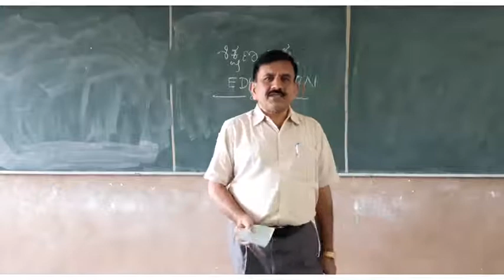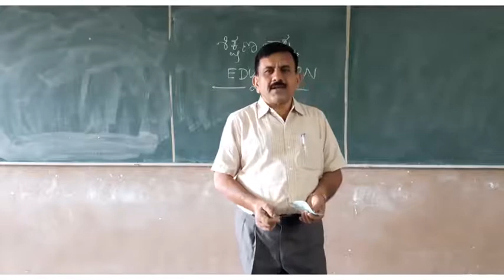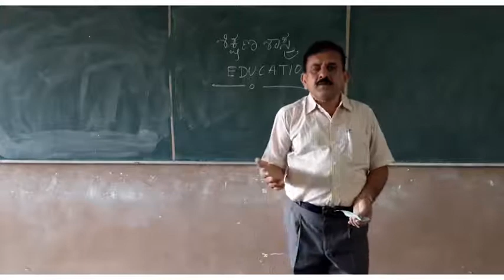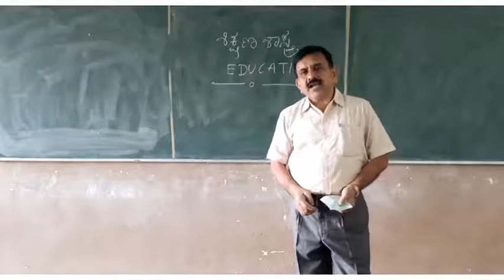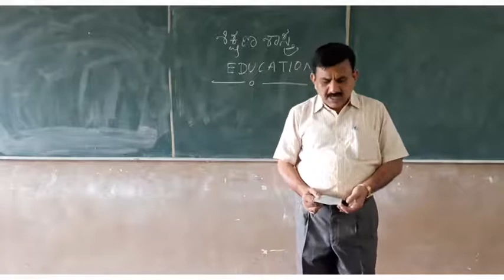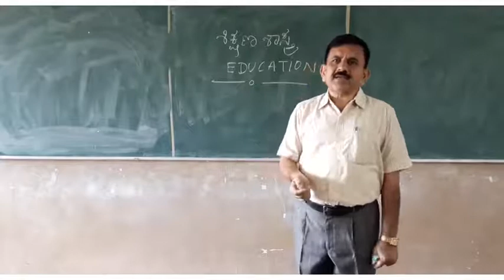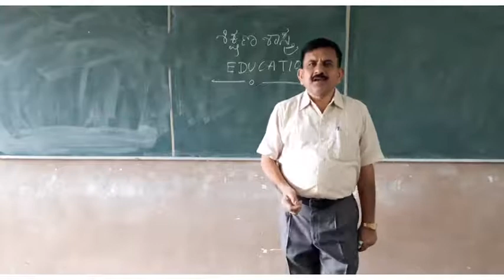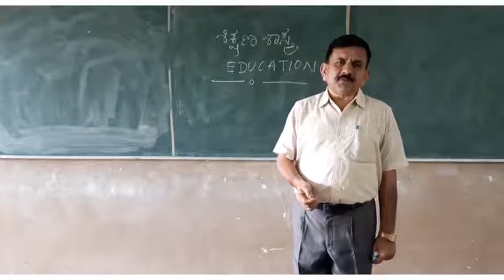PU 1 EDUCATION